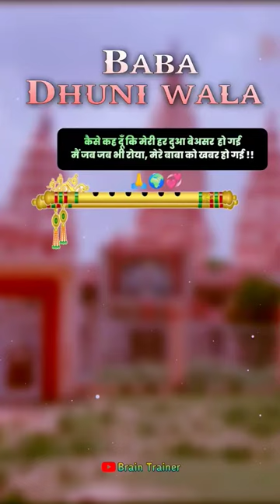Baba Dhuni Wala Dinod | Dinod Dham | Brain Trainer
dinod bhiwani
dinod bhiwani
radha swani dinod
baba dhuni wala dinod
parmjeet samota dinod